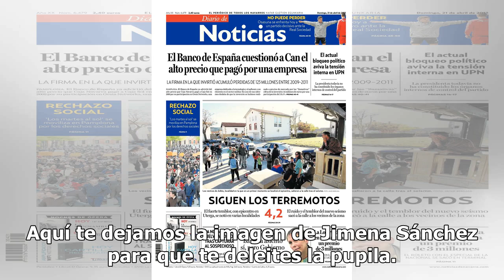Jimena Sánchez presume el tamaño de su retaguardia en apretada prenda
Jimena Sánchez es una de las mujeres del mundo del espectáculo más sensuales de los últimos años, y aunque ha sufrido algunos cambios físicos bastante evidentes gracias a sus múltiples intervenciones quirúrgicas, es un hecho que ya era muy bella desde antes. En esta ocasión, Jimena Sánchez compartió...